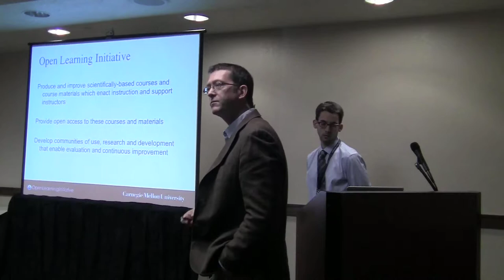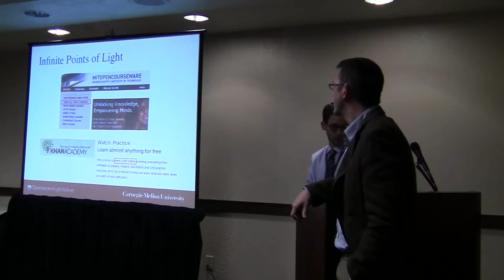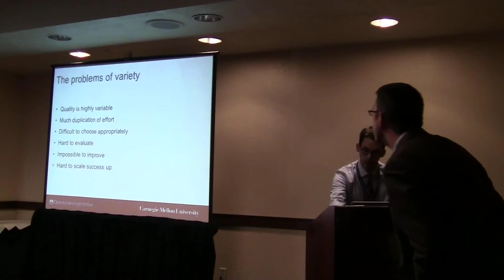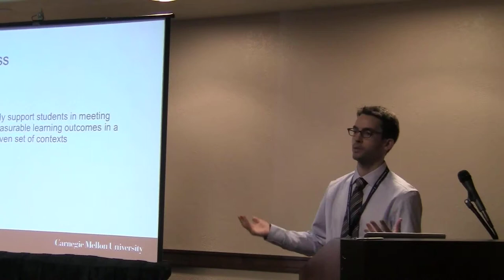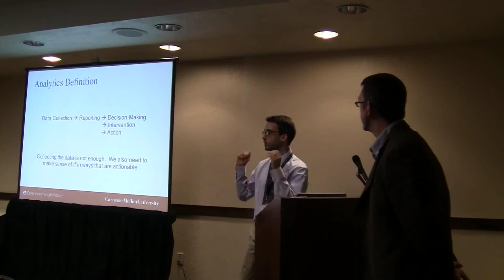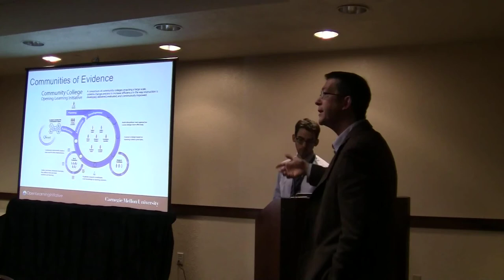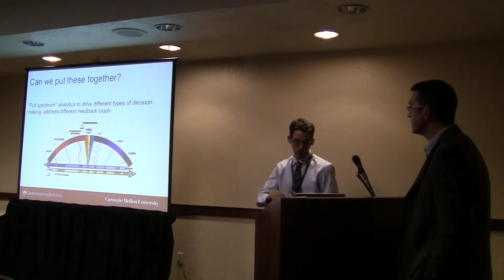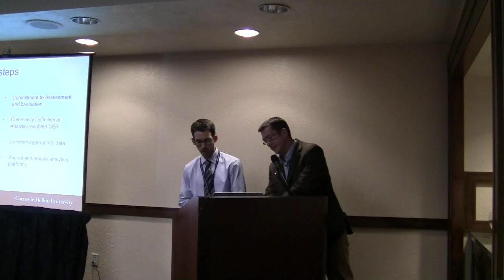Openness and Learning Analytics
Revise/Remix can build a 1000 points of OER light. Can these lights converge to fire authentic learning analytics & share-alike data models?

Conventional wisdom in the OER community maintains that one of the more important features of the open education approach is the malleability and customizability of materials, allowing freely available component resources to be remixed, adapted and modified to suit specific institutional directives, student needs or faculty interests.  These features are important enough that the ability to revise and remix content is a core part of the commonly accepted 4R framework that defines open content.  While the ability to tailor OER to meet changing or specific needs is one compelling part of the open model, the infinity variety that this encourages creates serious obstacles for another expected benefit of openness: using learning analytics to drive adaptive teaching and learning, support iterative improvement, and demonstrate effectiveness.

The ability to deliver meaningful learning analytics has been one promise of the open education approach.  A use-driven design process for OER depends on the resources being used by a large number of students with varied background knowledge, relevant skills and future goals—a student population that open and well-used resources should be able to provide.  Such a process can use such interaction data to iteratively improve courses in a meaningful and empirical way.  Beyond improvement analytics, this same data can be used mid-stream to improve the effectiveness of learners and instructors.

Despite this promise, the OER community has not been able to create or take advantage of widespread, generally applicable learning analytics tools.  While some organizations have had success in developing analytics platforms and approaches, such successes have tended to focus on specific resources, often developed with data collection in mind and not always falling at the "most open" end of the open content continuum.  One barrier to more widespread analytic tools has been the variety of OER afforded by remixing and revising.

This presentation will explore the benefits and trade-offs to be made between adaptability and analytics.  In the course of this exploration, we will argue that the benefits to be had from an approach that places a higher priority on analytics may outweigh those to be gained from endless variety in the OER space.  Similarly, we will discuss some approaches to better harness open education's promised ability to drive learning analytics, with greater and lesser compromises to the adaptability of OER. We will propose open communities of use and evaluation coalesced around individual OERs using learning analytics to improve the resource through coordinated revision and remix. Open education has embraced share alike licenses for materials. The next logical step is the open exchange of learning data and evidence of effectiveness, to "share alike and share data". We will also suggest approaches to integrating disparate analytics-enabled OER into common platforms and the development of OER to published standards for learning analytic data.

Speakers: John Rinderle, Norman Bier